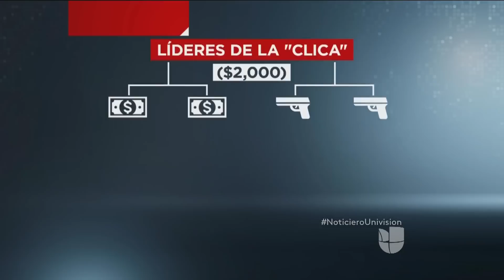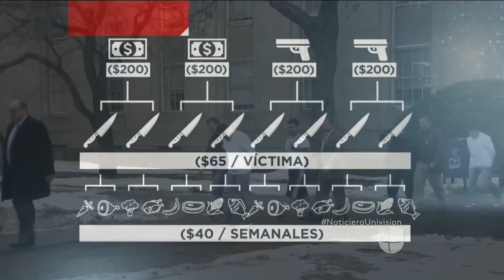Investigadores revelan sorprendentes detalles sobre la estructura y el modus operandi de la MS-13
Según las autoridades federales, la organización funciona como si se tratara de una corporación de células en diferentes estados y países. Las órdenes son dadas por el ‘Consejo de los nueve’ desde las cárceles y de ahí para abajo se desprende toda una estructura con sueldos fijos de acuerdo a la función que cumplan en la pandilla.